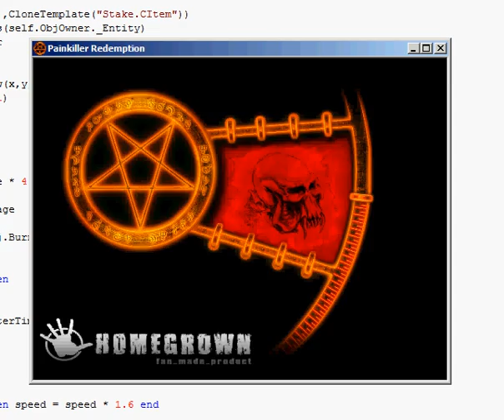There's a spider or two on my window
Quick window test etc, tagged items, outline shadow font